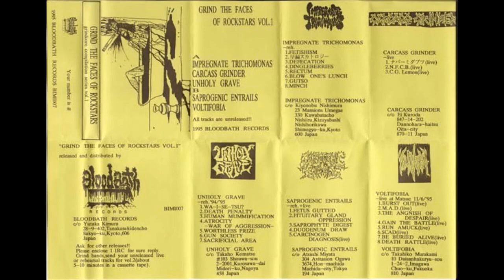Bloodbath - "Grind The Faces of Rockstars" Vol. 1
A '95 lo-fi grind compilation released through bloodbath featuring impregnate trichomonas, carcass grinder, unholy grave, saprogenic entrails, and voltifobia. A nice addition to this channel overall.